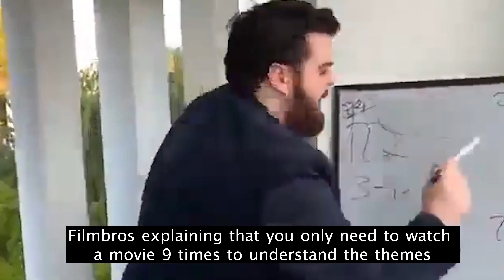Asteroid City (2023) Review